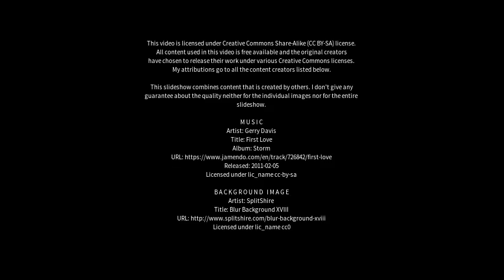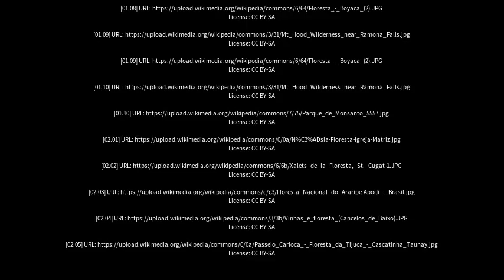Best places to visit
Best places to visit - Floresta (Brazil) Best places to visit - Slideshows from all over the world - City trips, nature pictures, etc.